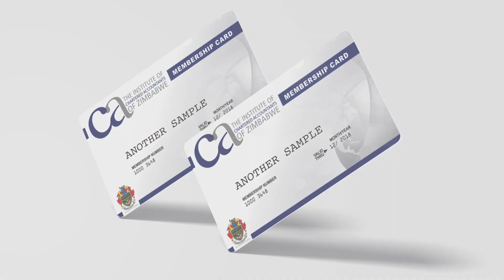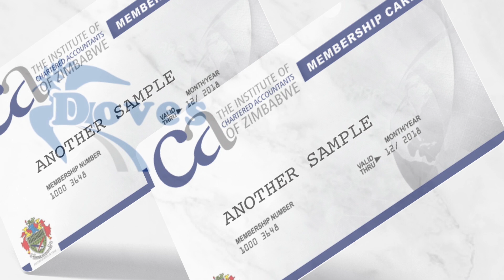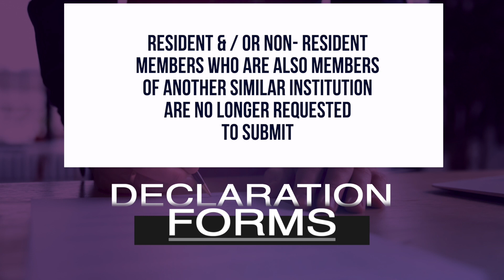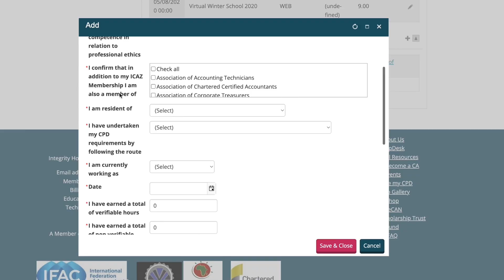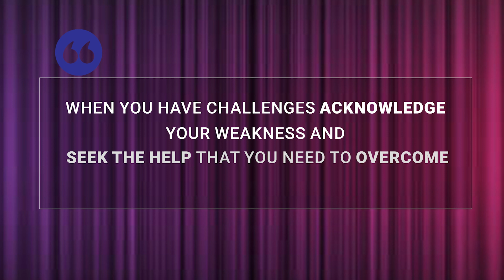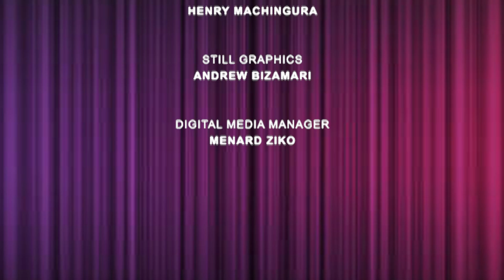The Graham Cheater Masterclass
About In Conversation With Trevor Masterclass
In 2019, Alpha Media Holdings launched InConversationswithTrevor, an In-depth interview-style show in which Trevor Ncube sits down with various high-profile guests in a series of candid, hard-hitting conversations. The show now has over 32k subscribers and over 4.8 million YouTube views. To mark # InConversationswithTrevor's third anniversary, ICWTMasterclass is officially launched.

This offshoot show manifested from audiences feedback, asking for a deep dive into the protagonists’ specific skill sets. The protagonists are trailblazers and outliers in their fields, ICWTMasterclass aims to shine a spotlight on their homegrown lessons, successes, and failures, and how they have “mastered” their industry.

Video produced by Heart & Soul